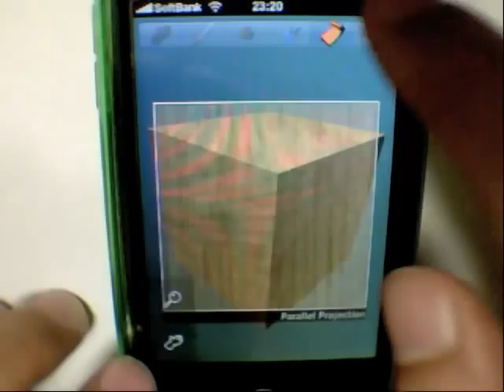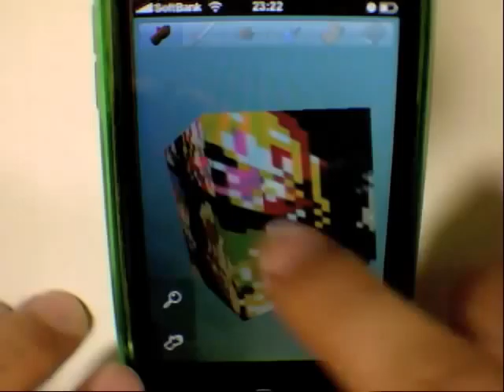(Solid Dots) 4. Texture Tool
Introduction of an iPhone app named "Solid Dots".
How to use: 4. Texture Tool.